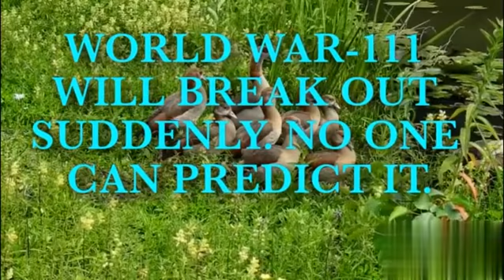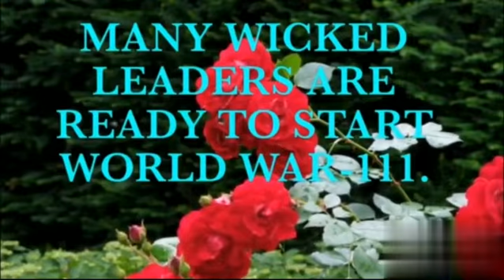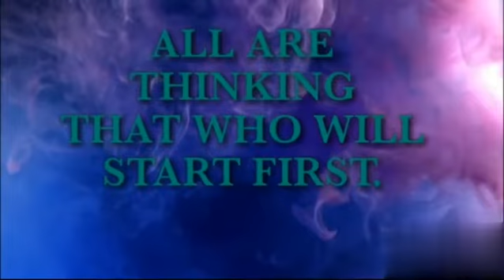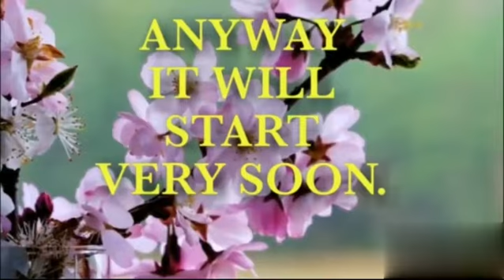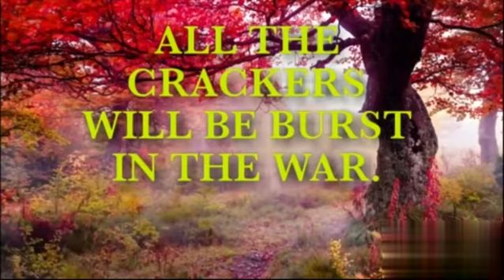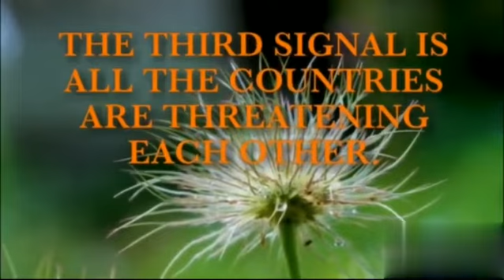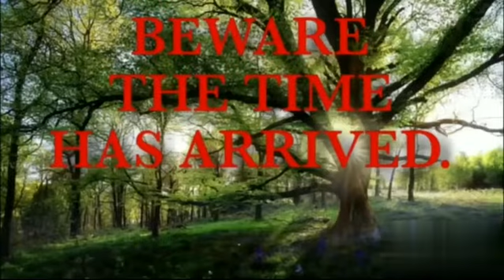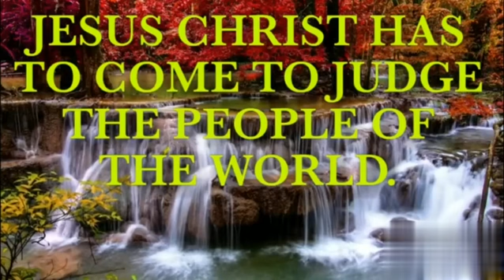WORLD WAR-111 WHEN? WHY? HOW?// June 28, 2022